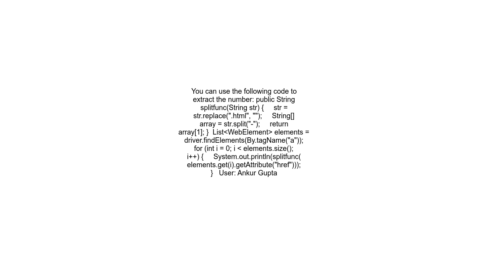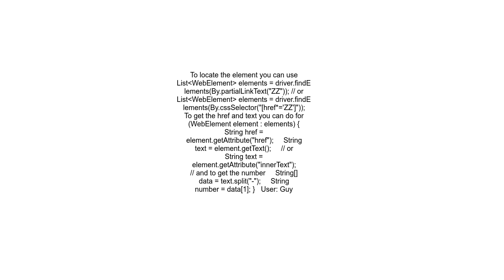Get link text using Selenium and Java